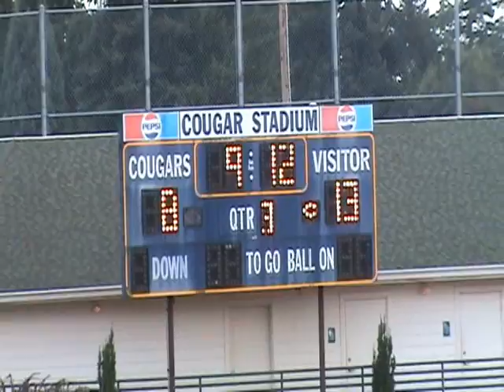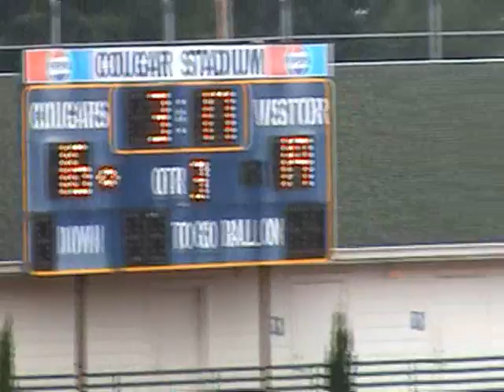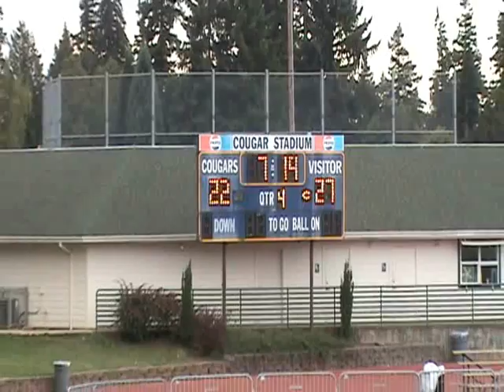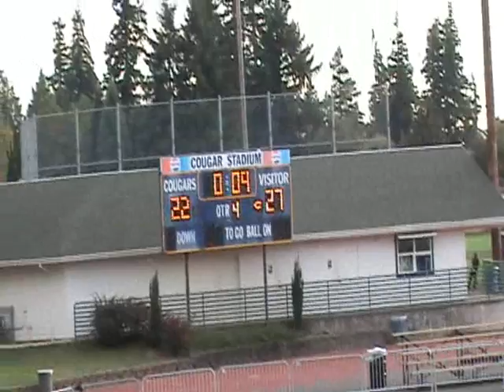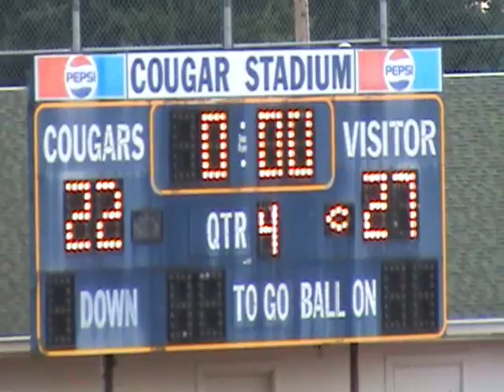Sherwood@Canby 102211.wmv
Sherwood at Canby, 10/22/2011